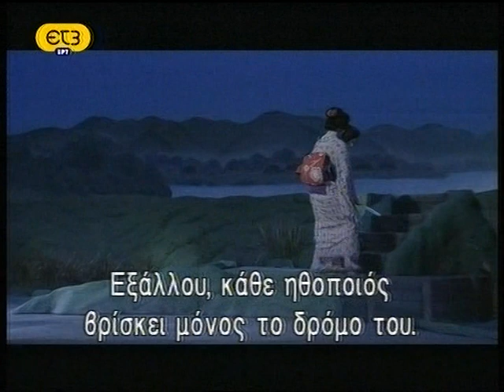Kabuki Za with Sakata Tojuro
Kabuki Za with Sakata Tojuro's family